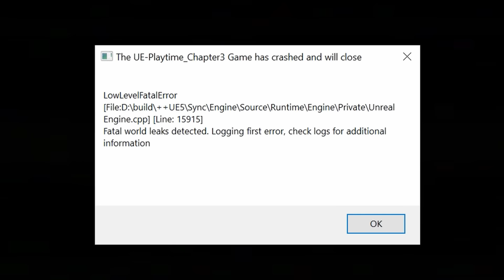เจอคุณครูร่างใจดีซ่อนอยู่ และดูแท่นบูชาของ CatNap แบบใกล้ Poppy Playtime Chapter 3